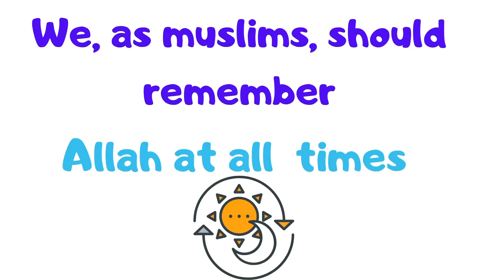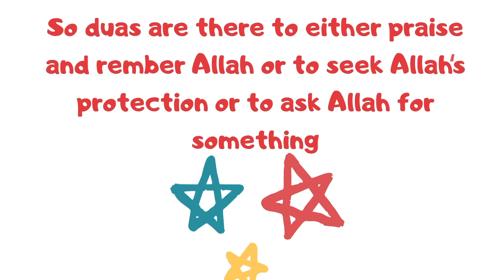Why do we recite duas?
Nasheed original credits Nadeem Mohammed lailaha illah